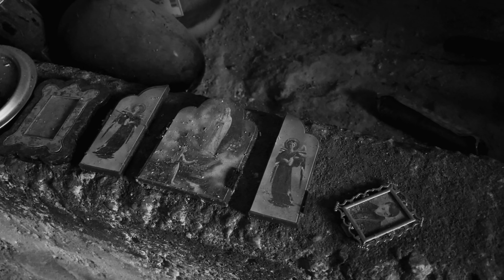ICONOCLASTA - Stefano Di Toro (Official Music Video)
Video ufficiale  del brano "Iconoclasta", di Stefano Di Toro